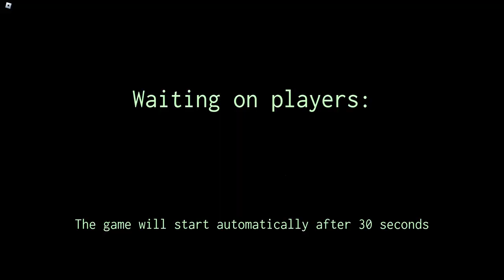HUGGY WUGGY IS BACK | POPPY PLAYTIME FOREVER | MTH GAMER